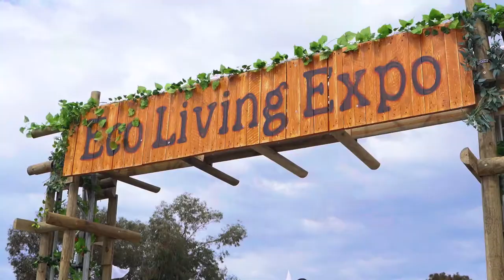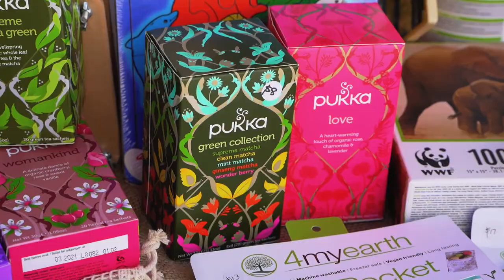Eco Living Expo 2019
Thanks to all who attended the 2019 Eco Living Expo at Randwick Envrionment Park.

The day was jam-packed with interactive workshops, talks, demonstrations, live performances, market stalls, sustainable and organic food, fun family entertainment, and the latest ideas and information on living cleaner, greener and more sustainably.